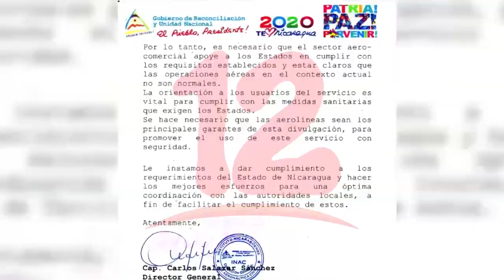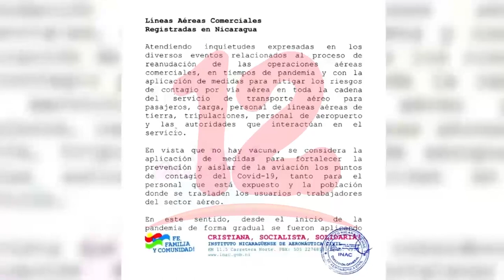Aerolíneas no son responsables de entregar al gobierno resultados de covid-19 de los pasajeros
Aerolíneas no son responsables de entregar al gobierno resultados de covid-19 de los pasajeros, señala CANATUR